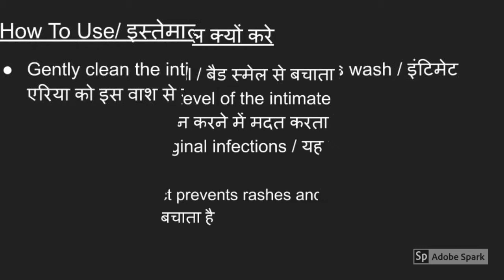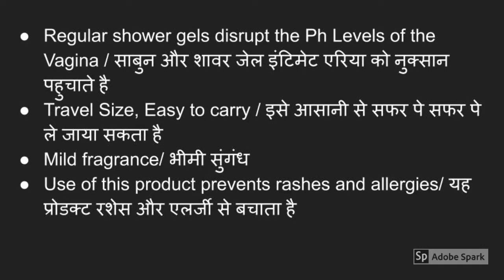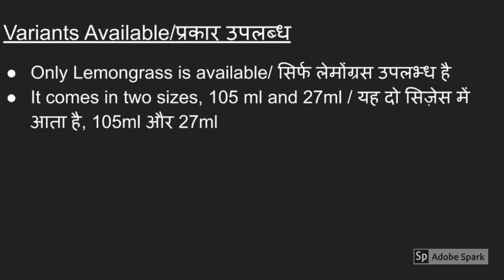Pee Safe Intimate Wash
Watch This Video To Know Better About The Pee Safe's Natural Intimate Wash And Sell It Better.